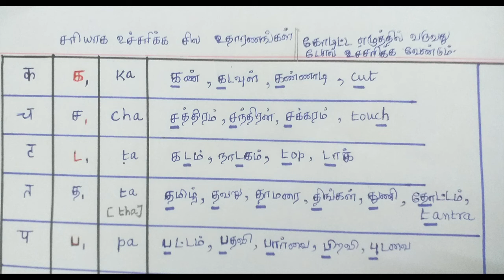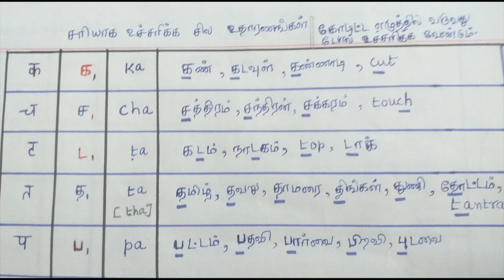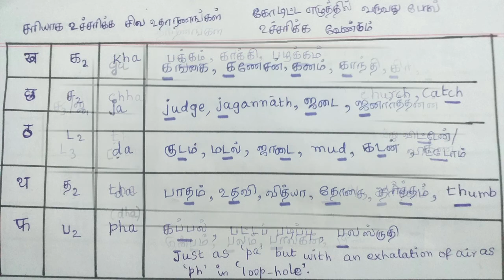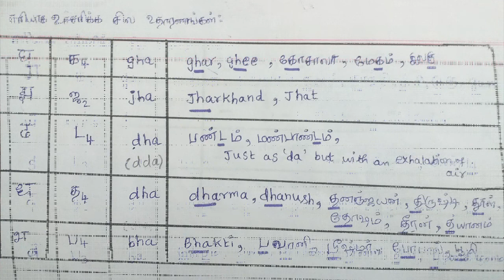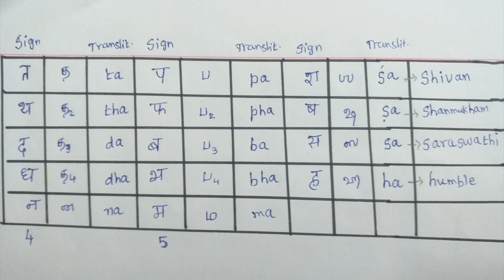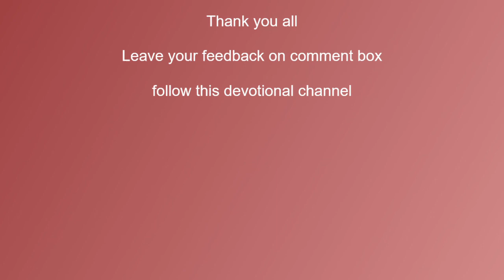pronunciation guide for beginners/sloka learners | சரியான உச்சரிப்பு பழகுவதற்கு சில உதாரணங்கள்